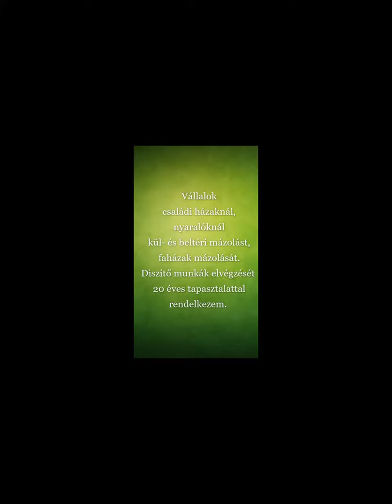Kardos Ferenc szoba festő-mázoló-tapétázó mester